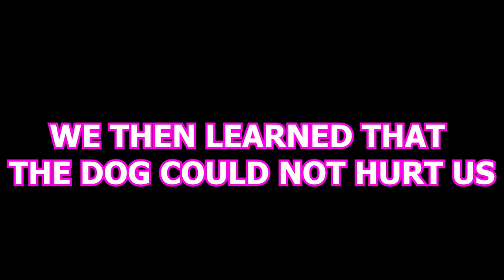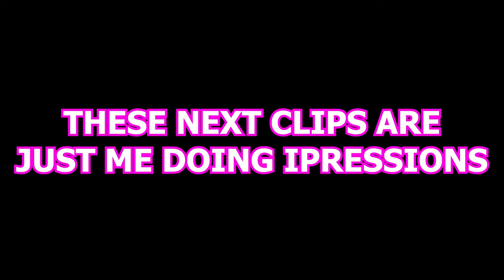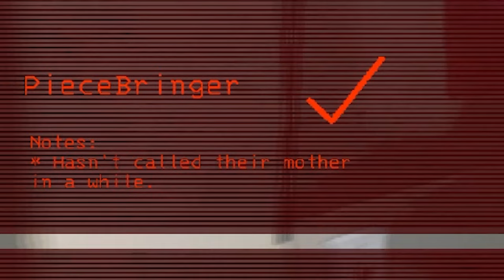This Lethal Company Session Was Anything But Normal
Why don’t skeletons fight each other?

They don’t have the guts.